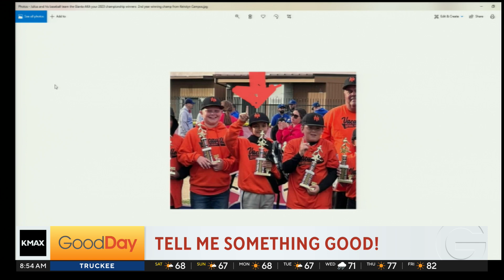Tell Me Something Good, 8am